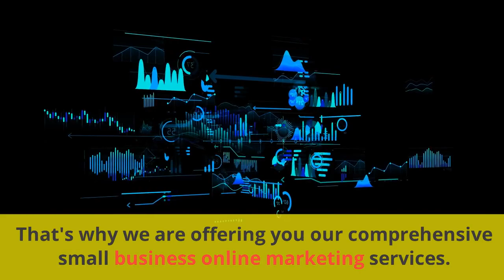Small Business Online Marketing Carlisle PA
Do you own a small business in Carlisle, PA and find it challenging to establish your online presence?

No matter how much effort you put into your products or services, do you feel like you're invisible in the digital marketplace? We're here to help.

It can be incredibly maddening. You've poured your heart and soul into your business only to watch as competitors with bigger budgets or more advanced marketing strategies dominate the online space.

Your website isn't generating traffic, your social media posts go unnoticed, and potential customers aren't finding you in their search results.

We can help change that narrative. Our Small Business Online Marketing service is designed specifically for small businesses. With our tailored SEO strategies, engaging social media campaigns, and eye-catching website designs, we'll make sure your business gets seen by the right people at the right time. Let us help turn those digital frustrations into opportunities for growth and success.

Contact LogicalDM.com today!

Why not schedule a (no cost) discovery call with us?

U.S. based Small Business Digital Marketing Agency for U.S. based Small Businesses only.

*Contact LogicalDM.com today for budget friendly online marketing solutions.